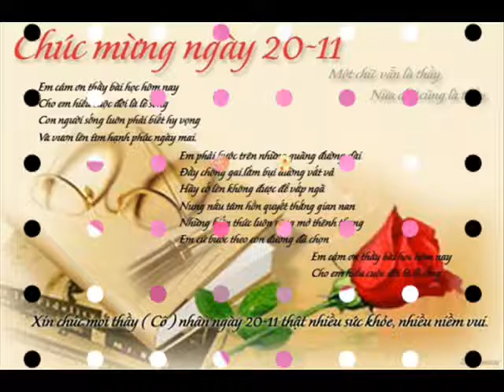Khai Top 30